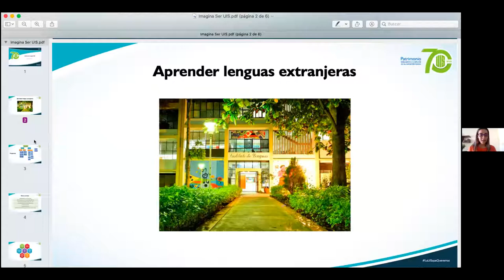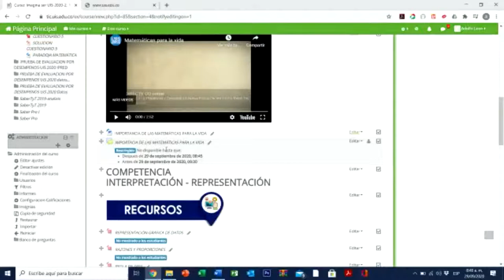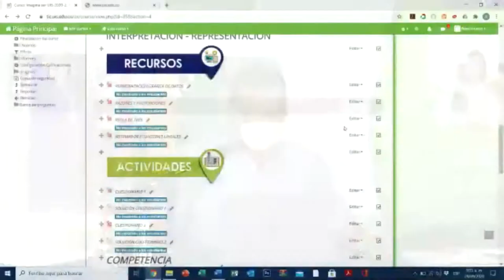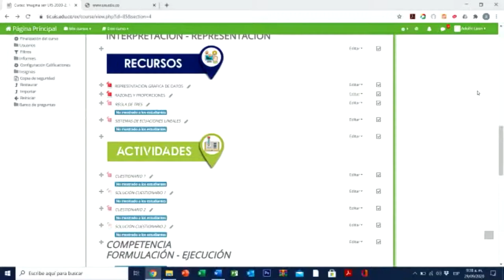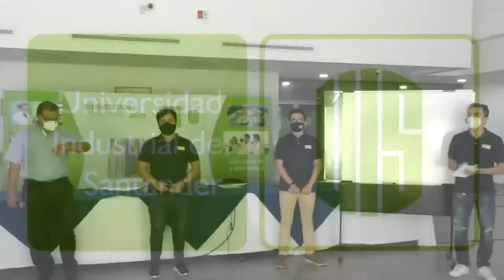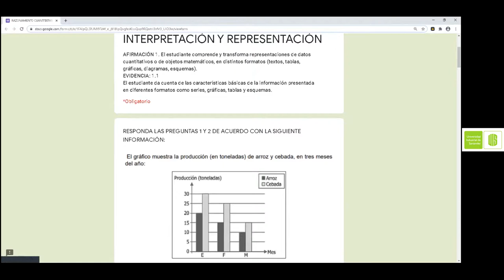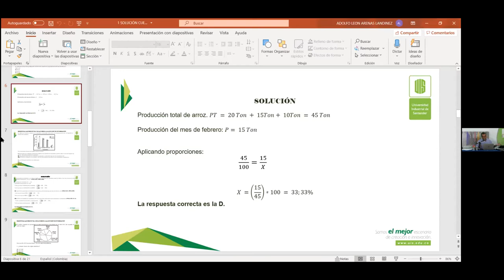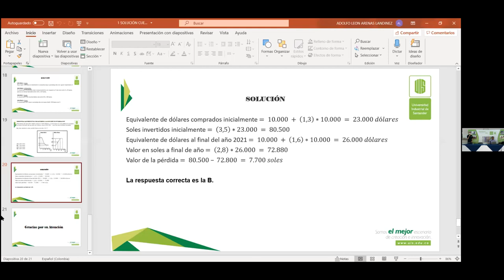Imagina ser UIS sesión 11